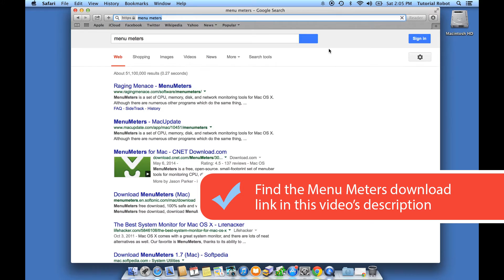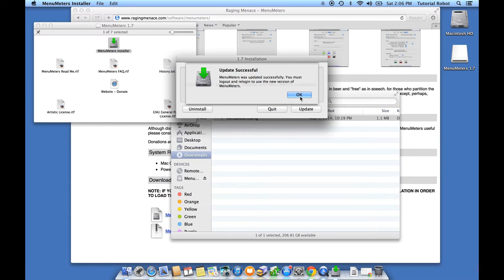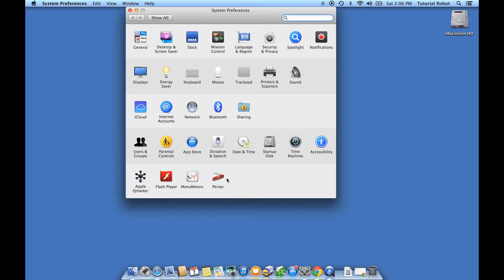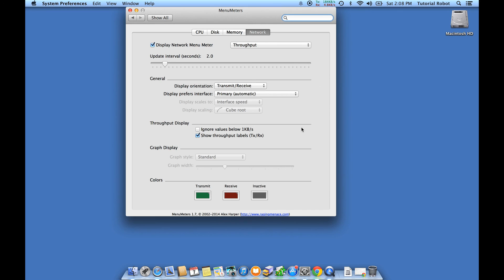Mac OSX: How to install a download speed monitor to find out how fast you're downloading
Often times you might want to know how fast your Mac is downloading or uploading from the internet. This video shows you how to install Menu Meters, a free software utility to monitor your download and upload speeds on OSX.